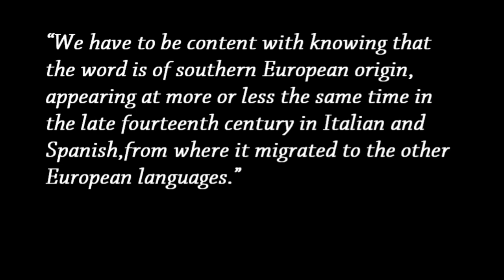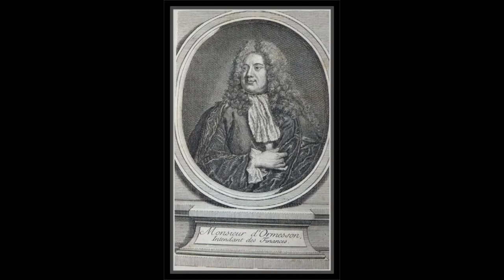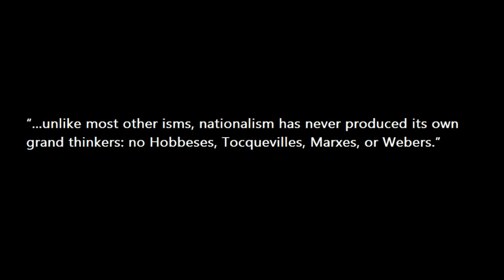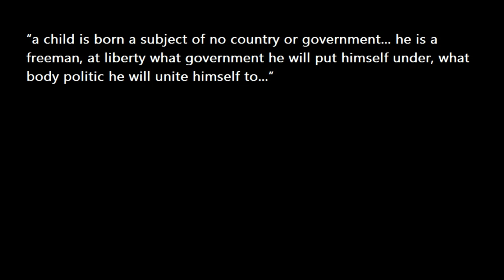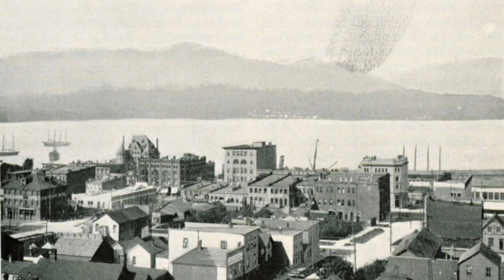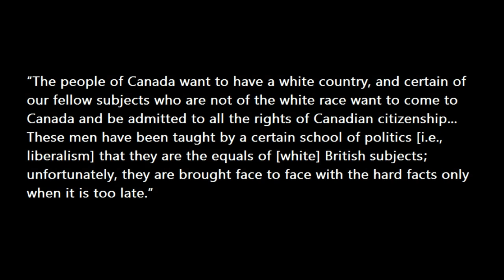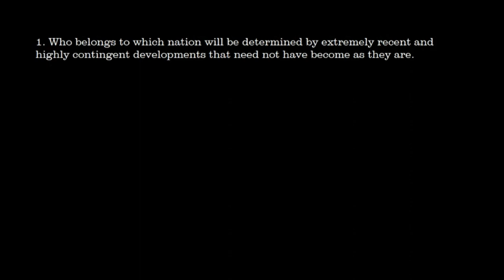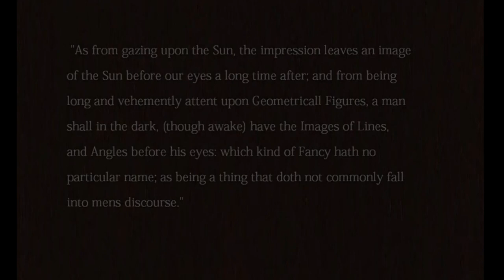Against Nationalism: An Essay In Three Parts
This was a series I made years ago that I always intended to compile.